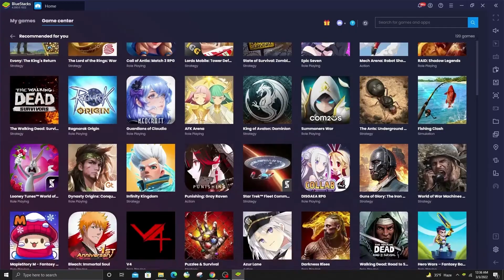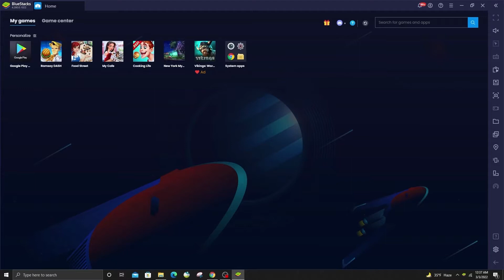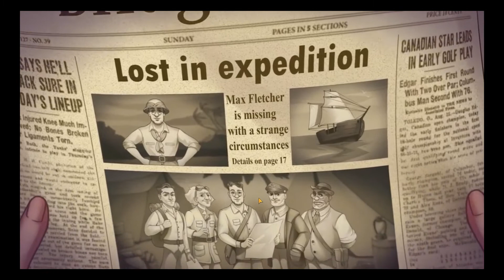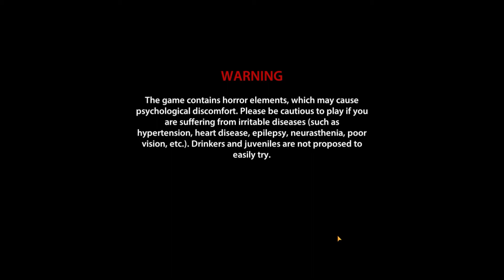MY FAVORITE PC GAMES TO UNWIND | RELAX | ADVENTURE | HORROR ANDROID GAMES ON MY PC 🎮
I Love gaming to unwind and relax.  Here are some of my favorite Android games that I play on my PC.
🎮 My favorite games are farming, cooking, adventure, mysteries, build your own and horror games.
🎮 New York Mysteries
🎮 Riddle Road Solitaire game
🎮 My Cafe game
🎮 Gordon Ramsay Dash Games
🎮 Food Street Game
Horror my new adventure
🎮 Endless Nightmare Game